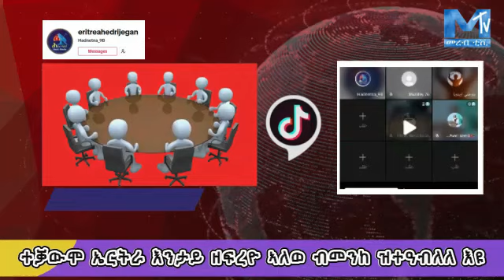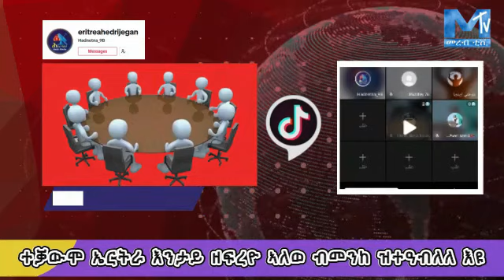ተቓውሞ ኤርትራ እንታይ ዘፍረዮ ኣለወ ብመንከ ዝተዓብለለ እዩ